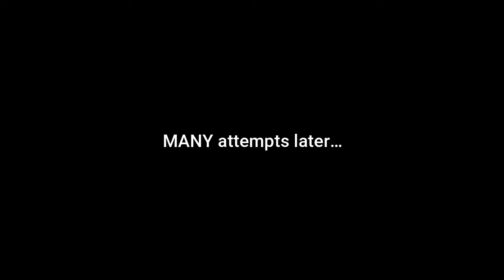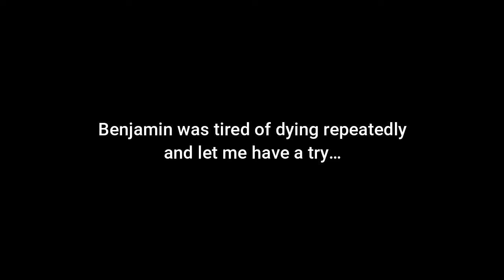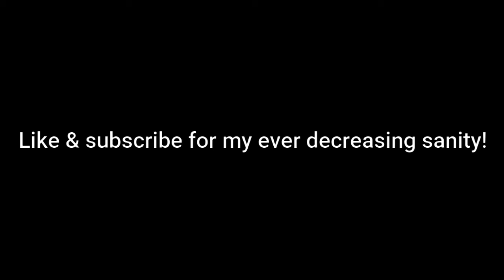Our 20 pathetic attempts to beat HORNET... | Hollow Knight |3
Today, Benjamin goes through the rest of Green Path and takes on the second boss... HORNET!

Check out our Discord server to look at announcements about stream times, vote on what games we should play, share MEMES, and look at fan art!